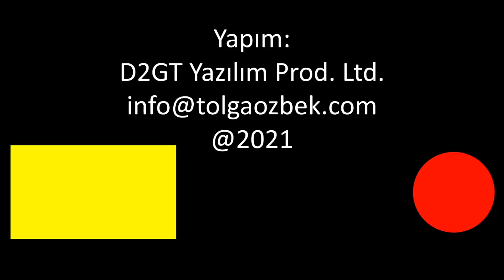Yunanistan ATMACA'ya karşı Aster 30 alıyor, Kıbrıs'taki uçak, Teknofest 2021 Tolga Özbek anlatıyor.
Yunanistan Roketsan tarafından geliştirilen anti-gemi füzemiz ATMACA'ya karşılık sipariş verdiği gemiler için Aster 30 füzesi alıyor. Türkiye 2. paket S-400 füzesi alacak mı? Teknofest 2021 değerlendirmesi. THY neden uçuşa katılmadı? Yeni nesil İHA sistemlerimiz... DASAL Kargo 150 ve STM'nin Boygu sistemi... Tolga Özbek anlatıyor.
00:34 Atmaca'ya karşı Aster Füzesi
04:54 Güney Kıbrıs Rum Kesimi'ndeki gizemli uçak Thrush neden Libya'ya gidiyor?
08:20 Türkiye 2. paket S-400 için masada.
10:45 Teknofest 2021 nasıl geçti? Artılar, eksiler... THY neden uçak göndermedi?
15:43 Bir tarafta DASAL'ın Kargo 150 İHA sistemi. Diğer tarafta STM'nin Boyga İHA sistemi. İşte yeni gelişmeler.